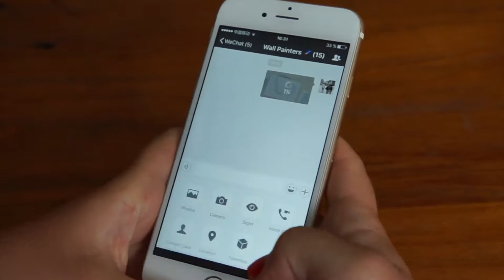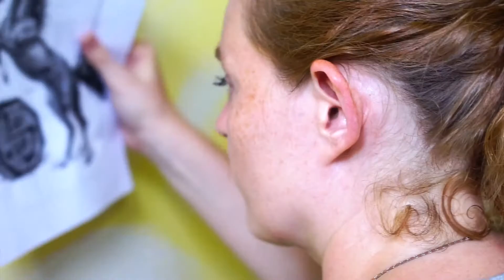Student Activity | 12 Chinese Zodiac Murals | Omeida Chinese Academy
12 Chinese zodiac animals murals in Omeida Chinese Academy!

One of the great initiative taken up by our Omeida Chinese Academy students is now completed and our school is even more beautiful than before!
Crissi and Connor are artists and we were happy to support their idea to paint the wall between the first and second floor of our school; with pictures of 12 Chinese Zodiac Animals!
Thank you to all our students and teachers who helped and took part in this project voluntarily.
00:00 introduction
00:18 start

Want to learn how to speak Mandarin Chinese? No place is more fun to learn Chinese than Omeida Chinese Academy in Yangshuo, China!

Go deep into China and discover a beautiful paradise of mountains and rivers. Omeida Chinese Academy is ready to help you achieve your Chinese language goals as you explore a town and countryside unlike any other.

- Study for any length of time, beginning any Monday of the year
- Volunteer for discounts and free food/accommodation
- Have a language exchange with our English school students next door
- Enjoy weekly group outings with fellow students

# learn chinese # learn mandarin zodiac mural